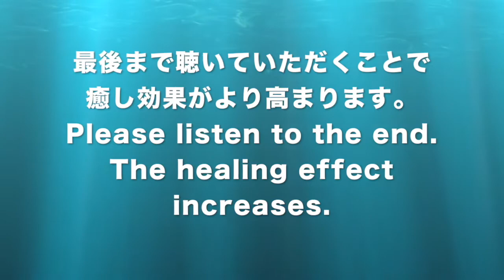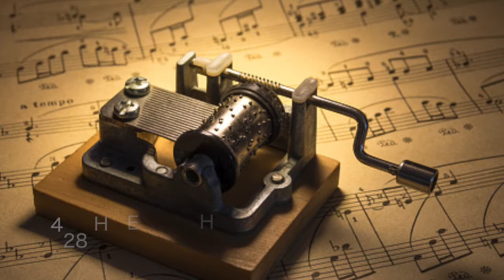✅女性の病気全般 ★女性特有の病気に〓Female illness in general. Relax & Healing music with Dr. Rife.